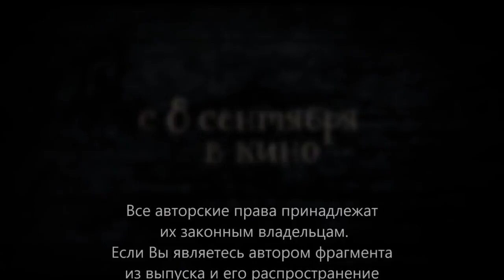Монах и бес 2016 Трейлер